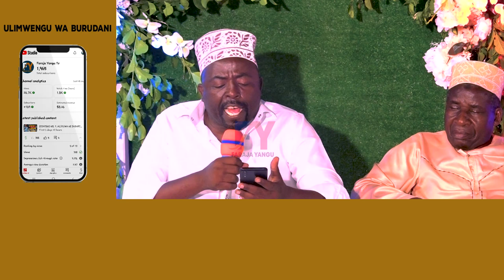SHEIKH RIDHWAN QUR AN TAJWEED YA KIBINGWA ILIYOSOMWA KATIKA VIWANJA VYA SWADIQUL AMIN